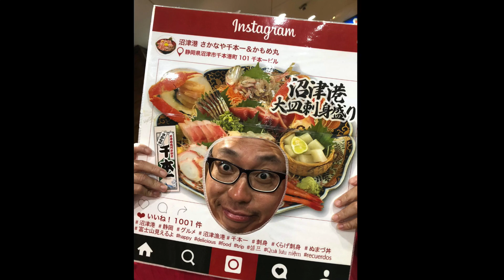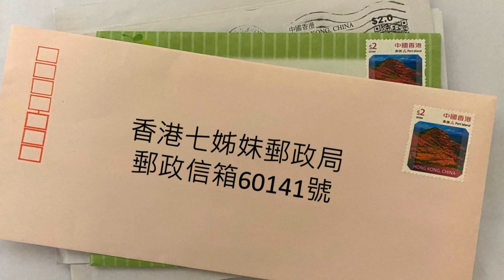【 2022年6月22日 - 快必文字獄：開往拔摩島的航程 - 第652日】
//期望七月有更多[吹樂器]級數嘅笑話；
睇cap圖，笑完又笑，快必笑點低；
既羨慕又妒忌峰峰聰聰昆昆？

繼續宣傳快必文字獄 - 開往拔摩島的航程「記事簿」製作中

1）快必話六月好悶，落雨落得多冇得做運動，好慘！但係，落雨天氣涼啲就瞓得幾好。呢幾日陽光普照，可以曬太陽做運動出身汗，不過，夜晚太熱瞓唔着覺，仲慘！七月，快必話期待着更多「小妹妹，大個一定識吹樂器啦！」呢種級數嘅笑話！

2）好啦，以下係快必回覆大家嘅來信，如果未到你嘅話，請多多包涵：

～向山舉目嘅圖同信，都收到啦，啲圖真係笑死我，我睇完再睇，又睇都笑，我笑點確實好低，喊點也是；

～Miluku主人：你同我講狗狗家人離世嘅事，相當催淚，我哋都在悲慟中睇到自己嘅人性，我非常同意金毛是最善良的狗，我都愛黑色拉布拉多，以前人民力量議會拉布，我提議出啲拉布拉多產品；邊界牧羊犬我都喜愛，仲有澳門跑狗同細種嘅意大利靈緹犬，我都超like！

～有位朋友冇署名，我睇字跡估係加路，唔知啱唔啱？寫嚟咗南丁格爾嘅故事，原來南丁格爾都可以做獸醫！佢醫好咗一位牧羊犬嘅腿！牧羊犬嘴尖尖，係我細個最愛嘅狗，有套日劇叫「神犬拉西」我睇完之後愛上了牧羊犬；

～阿生：五月中嘅信，我五月最後嗰日收到，我超級同意你話海大富會有好多好笑嘢，陸續有嚟，飲嘢等如識吹樂器，以後恥笑人都可能告煽動，終極笑話；唔好以為冇呢一日啊，因為漏洞一定要堵塞；

～小月：五月中嘅信，我都係五月尾收到。小鹿信紙又安穩又善良，人係好容易適應規範的，叫你安心出行，你就用下用下用慣咗，叫你實名登記電話卡，你就實名買演唱會同book場，你仲話鬼叫啲人唔守規矩咩！啲人唔守規矩可以有十萬種應付方式，但人冇腦地習慣咗權勢嗰一套，咁先至令人無言；

～銀髮婆婆：五月中嘅信我五月尾收到，三隻柴犬嘅信紙，好cute啊！仲識畫Apple添，你一定係好有創意㗎啦，自從香港冇蘋果食，我日日食橙，橙橙橙，香港全部都係橙，又係有啲寓意？仲有你另外一封信，又有填字遊戲，我好鍾意玩，多謝晒！

～有朋友寄來許智峯Facebook俾我，真係羨慕死我啦，我成日都妒忌峯峯同聰聰，佢哋走甩咗，仲有昆昆嗰啲，走得切，見到佢哋開心，我都好似開心埋一份咁，多謝晒；

～芳芳： 5月8號寄來信，收到啦，有一套法國電影叫芳芳，有冇睇過？呢套戲又浪漫又文青，哈哈。你話：「點解好人會遇上壞事？」唔使問神啊，因為基督都死喺十字架上，所以好人遇壞事， 壞人遇好事，係人生嘅平常事，如果硬食死頂到一世，就有資格入土為安囉，我有冇智慧呢？市井之徒好多市井想法。嘩，你貓貓25歲先走？好長命喎！

我幾年前係一個冷雨夜黑暗嘅停車場見到一隻啱啱出世被遺棄嘅小貓，冇人理佢必死無疑，我用件褸包住佢抱返屋企，忌廉見到佢好奇怪，係咁聞佢，我哋餵奶俾佢飲照顧佢，到佢幾個星期健康之後，仲兇返忌廉添，我好記得！喺網上我哋為佢搵咗一家人收養，我唔認為我哋係好人，只係回應咗生命嘅呼喚吧！

～West：小王子嘅信紙好靚！你5月7號寄來嘅信，我五月尾收到，我日日都有聽收音機，早上聽嗰啲新聞嘢，黃昏六至八點RTHK 4 嘅Jazz同classical，禮拜六晚8點至10點聽黃志淙，我特別留意佢六月第一集節目播咗乜歌？係咁上下。你會流亡去另外一個國家？ very good ！勇往直前，頭也不回地撇！你朋友轉唔到另外一間教會？可能佢因為有好深感情，或者佢記憶習慣都係喺嗰度，所以佢轉唔轉教會唔係重點，重點係佢永遠有你呢個朋友，對嗎？

～Jenny：五月頭嘅信我五月尾先至收到，大家都要保重，唔好以為疫情冇事，口罩都要戴好啊，手亦都要繼續清洗，香港當然要同世界脫軌啦，總之緊緊跟隨國家，所有西方嘅都係衰嘅，只有俄羅斯、北韓呢啲國家先至係正義聯盟吖嘛！

～Win Win：我唔係好鍾意macaron嗰種甜品，我比較鍾意tiramisu ，仲要係不規則形狀，由雪櫃攞出嚟1小時之內要食晒嗰種，要多啲酒同咖啡味，我好有要求㗎！出嚟啤一啤？梗係好啦，搵埋West, 你個friend…

～手巾仔：櫻花信紙好靚呀！感謝您分享咗嗰套韓劇，我都唔信嗰啲針，但你有反省，逼不得已到最後先至打，都算OK啦！奇怪，人哋好地地有防疫系統，點解每年要打34567針呢？問題嘅癥結未解決，只係打針打針打針就有用？

～Joan婆婆：你嘅小雲信紙好正！我用來做書簽，鳥山明嘅作品，我最like IQ博士，仲有古谷實嘅稻中兵團，一樣係我至愛嘅非凡作品；

～貓星人：除咗黑色信紙仲有post card卡添，收到晒。啡衫之後，我啲原子筆用得好快！我回大家嘅信，我嘅想法，大家都知道啦！

3）好啦，今日回覆嘅信嚟到呢度，呢幾日亦都收到好多朋友寄信俾快必，包括：

兩送飯前後三封信；簽名好了草應該係叫Teresa、署名共勉之、貓星人同向山舉目，幾位位都前後兩封信，仲有美國芝加哥Lolita ，灣區港人不羈，掛念各位為嘅小丸，加拿大lLHK比快必同其他船員嘅信同卡，Ronnie Lee俾快必同埋要代轉交嘅信，黑海嘅信同卡，比斯叔同快必；仲有經常寫信嘅Win Win同Rebecca，銀髪婆婆俾快必同其他船員嘅信；第一次寫信嘅Sau（連老公都未試過)，抵讚！多謝晒咁多位，已經轉寄入去比佢哋㗎喇。

快必開往拔摩島嘅航程漫長，請大家繼續多啲寫信俾快必，收到你哋嘅信，對佢係好大嘅支持同鼓勵，因為收到信同大家互動，先至唔會令到佢同外面世界脫節，亦都等佢知道大家冇忘記佢！

寄信俾斯叔，都可以寄來呢個地址㗎。

4）35+初選案，訴訟冗長，快必話資源有限，二選一，都係留返啲彈藥應付文字獄上訴嘅訟費。因為佢呢單文字獄，係上世紀英國殖民地時代嘅惡法，97年之後嘅首例，對香港人以後嘅言論自由嘅影響相當大。

快必文字獄：開往拔魔島的航程風高浪急，更不知航程長短。記事簿，希望讓大家記低一些不能忘記的事，與快必以心同航。記事簿裏面有一些快必寫的文章，以荒誕詭異的手法描寫他在冤獄的生活、經歷和想法，另外，也有他繪畫的插圖，畫風粗獷但創意澎湃。

記事簿的收入會用來應付快必文字獄上訴的訟費，希望得到大家點點滴滴的支持，可以click入去呢度柯打啦除此之外，大家亦都可以支持快必嘅Patreon，多啲comment留言、like點讚同share分享。